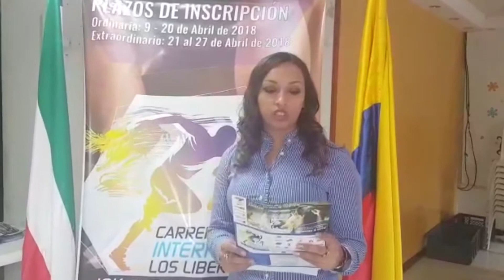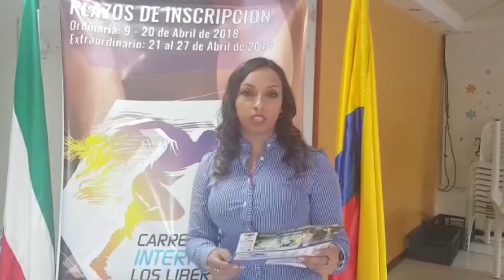Informativo Viernes 27 de abril 2018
La nueva emisión del informativo mmB te trae grandes invitados, conéctate para descubrir más noticias sobre el Running.